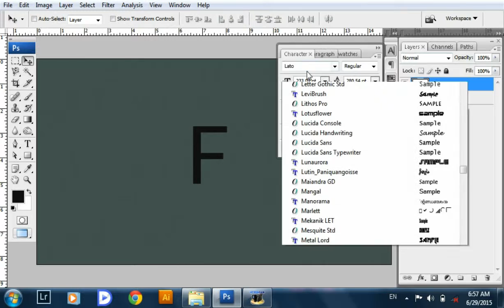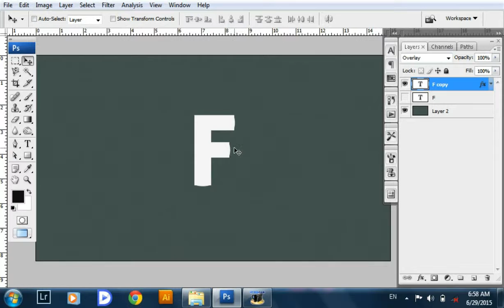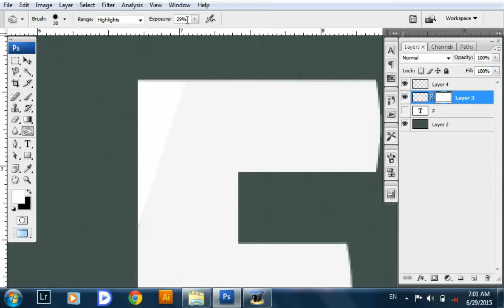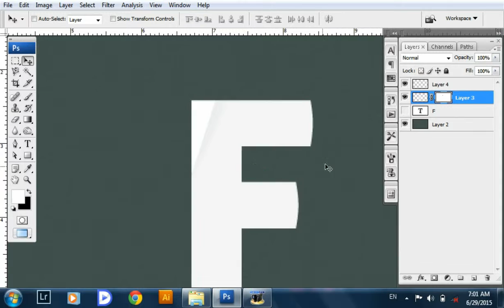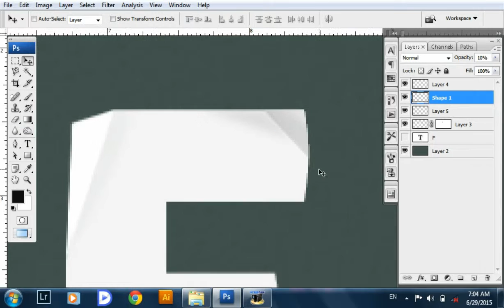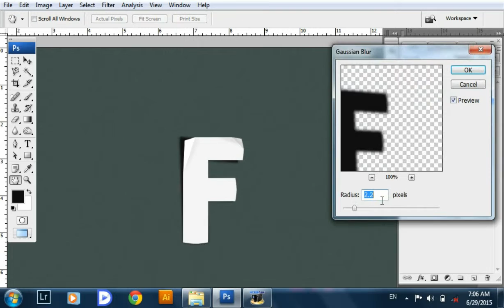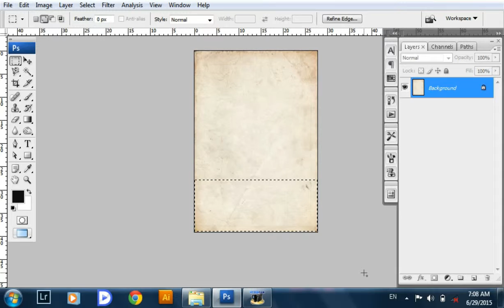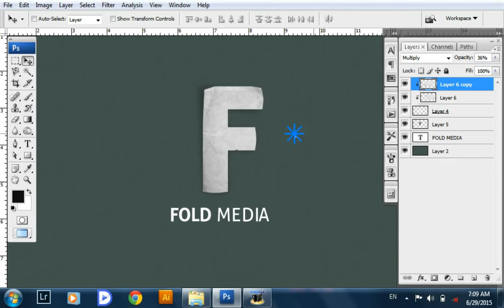Photoshop : Folded Paper Logo Design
In this tutorial of photoshop cs6 we will learn to make folded paper 3d logo text effect using very simple